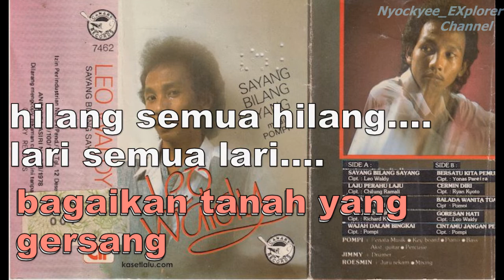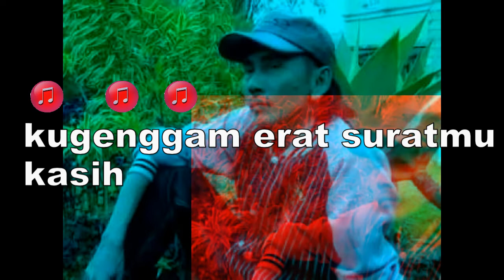Karaoke SURATMU - Leo Waldy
Nyockyee_Explorer Channel
Yang Ingin melihat Kesenian Tradisional Wayang Orang Tersedia disini :
Link: